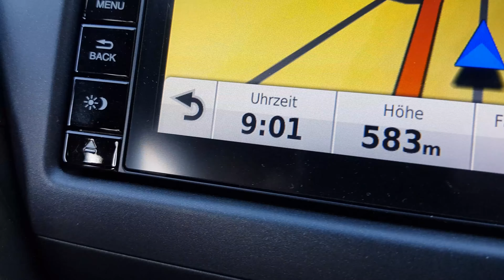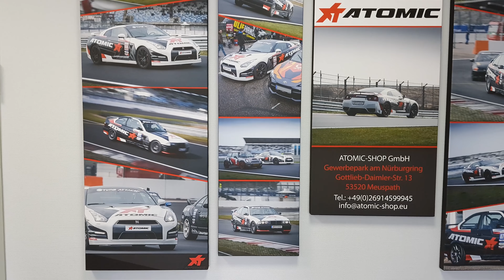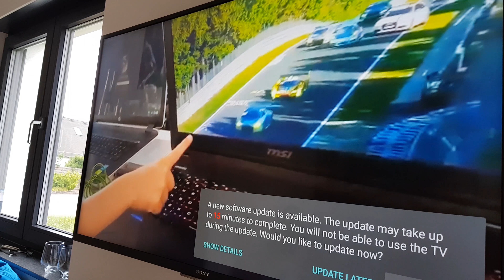THE MOST DEDICATED PERSON TO LAP THE NÜRBURGRING!